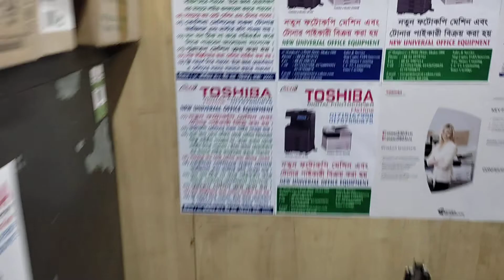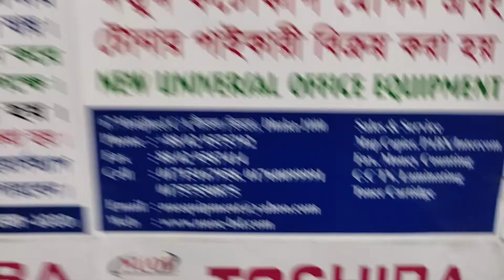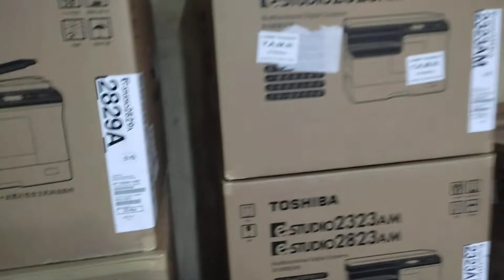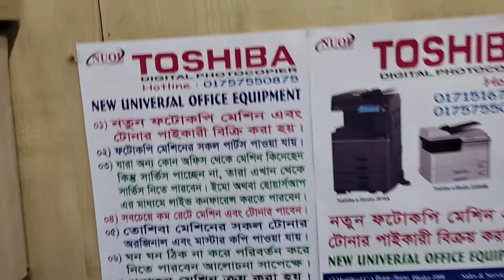Trolley 2523AD Photocopy machine price in BD New universal importer wholesaler office 01757550875